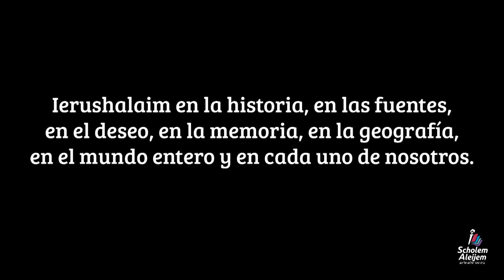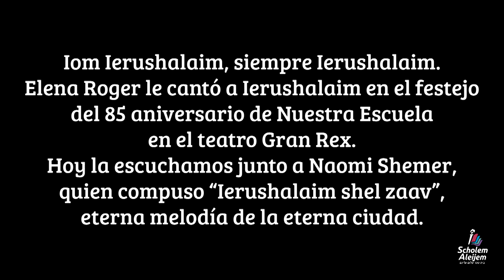Iom Ierushalaim! יום ירושלים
Escuela Scholem Aleijem

Ion Ierushalaim - יום ירושלים

Iom Ierushalaim, siempre Ierushalaim. Elena Roger le cantó a Ierushalaim en el festejo del 85 aniversario de Nuestra Escuela en el teatro Gran Rex. Hoy la escuchamos junto a Naomi Shemer, quien compuso Ierushalaim shel zaav, eterna melodía de la eterna ciudad.

Ierushalaim en la historia, en las fuentes, en el deseo, en la memoria, en la geografía, en el mundo entero y en cada uno de nosotros.